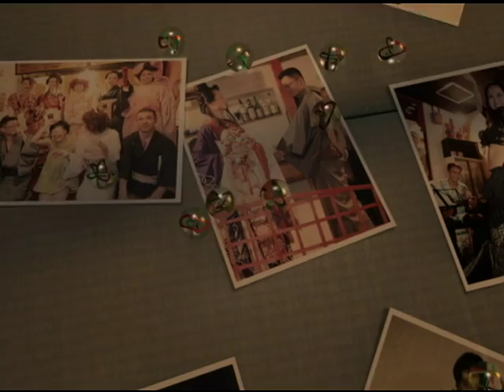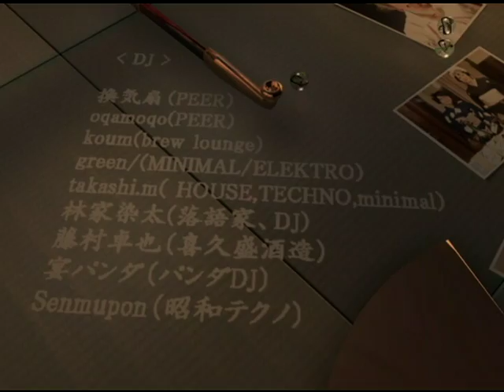Beauty Bar 4th Anniversary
Beauty Bar 4th Anniversary Party promotion video